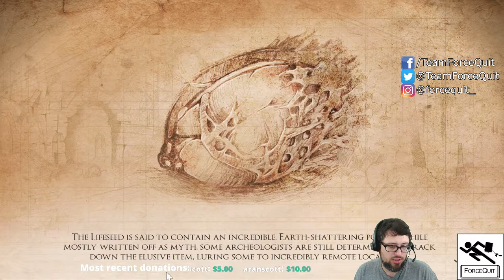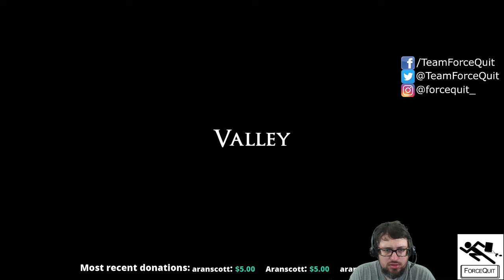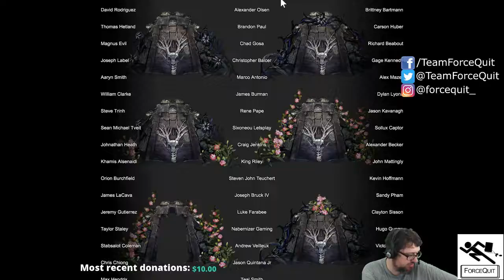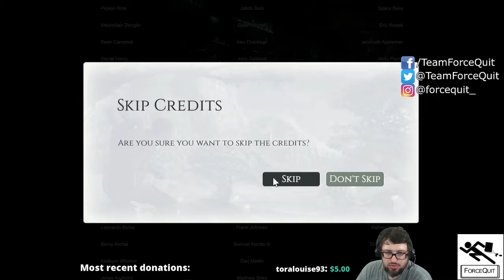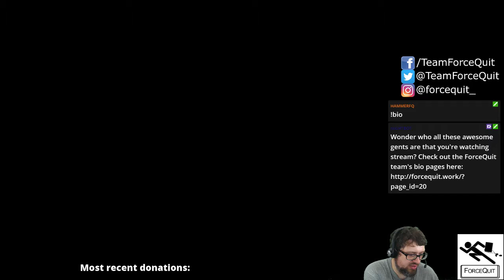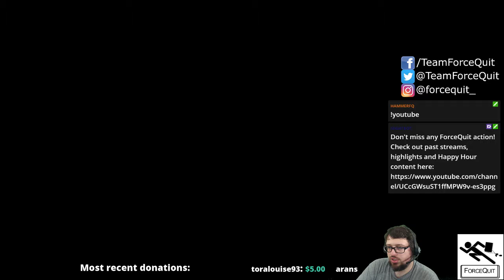Let's Play! - Valley with Hammer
Hammer accidentally plays through the entire game on stream. Looks like it's a Let's Play! now!